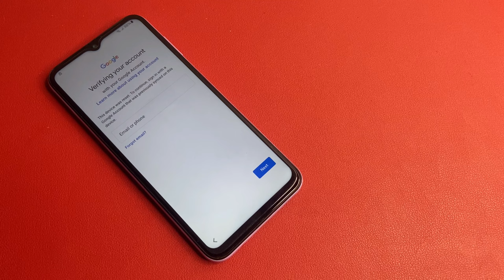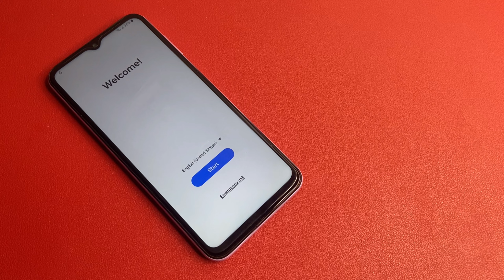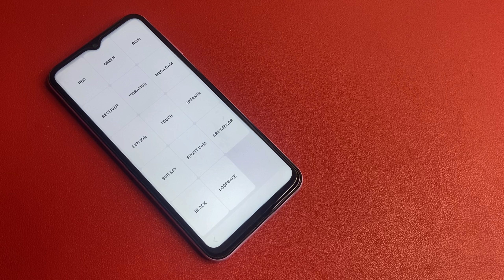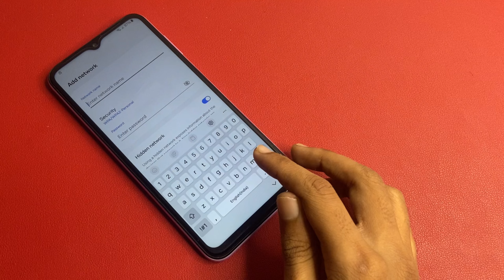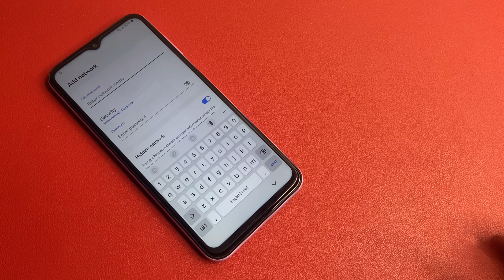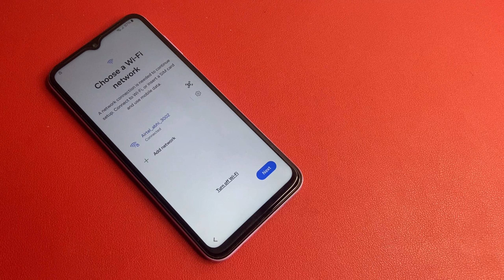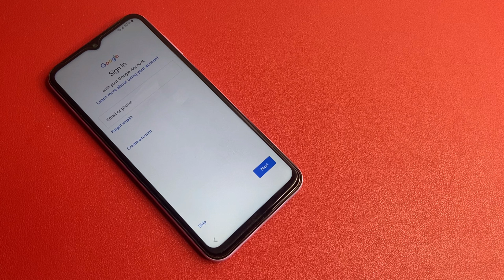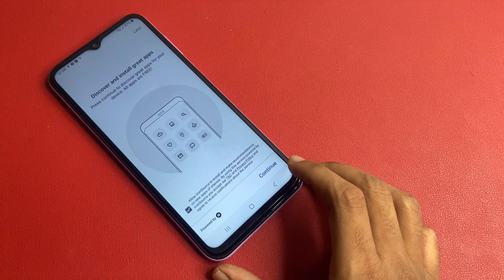Samsung FRP Bypass 2024 (Direct Trick) Android 12-13-14 New Software 2024✅Frp Lock Removal | No Tool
About : "Techy Papaji" is a YouTube Channel, Where You can see  technological Videos, News, Reviews, Unboxing, Q&A only in Hindi. And some videos are posted everyday here.

All videos on my YouTube channel and website are for { Educational purpose } only and or help to people unlock their phones who forget  their Phone Password/Pattern/Pin or Google Account, So I do not encourage unlocking of stolen & barred mobile phones. Anyone using these videos for any illegal or unlawful purpose will be solely responsible for his or her activity.